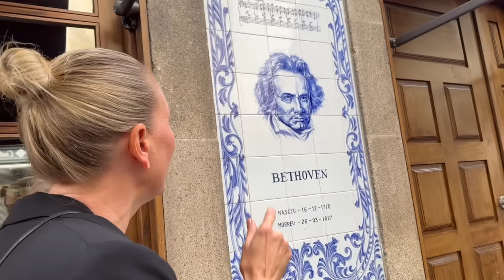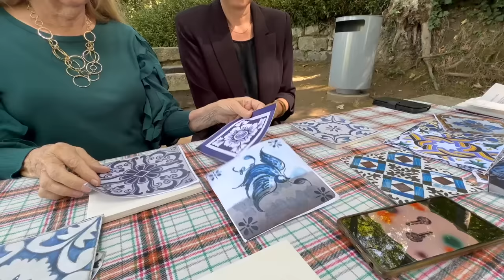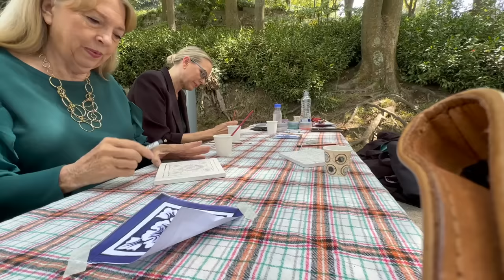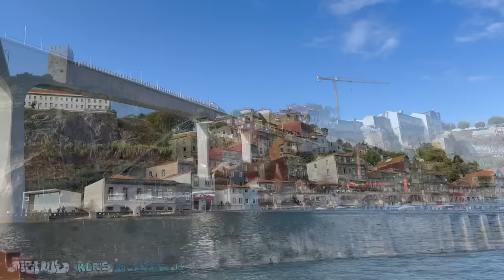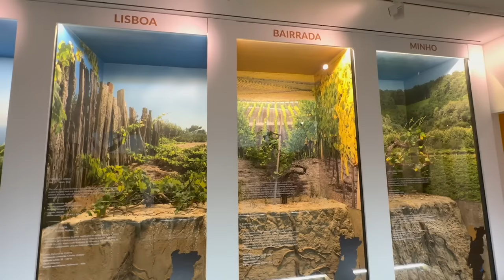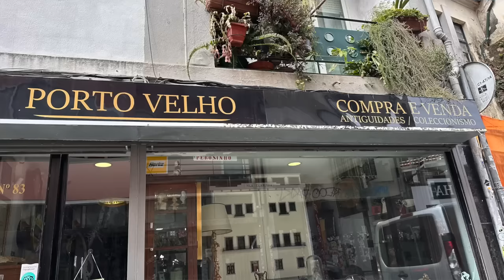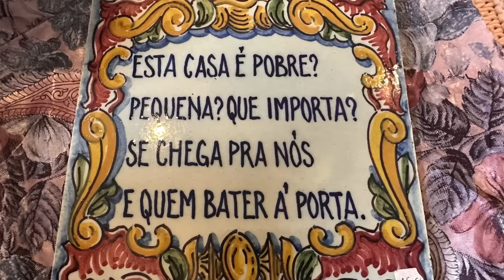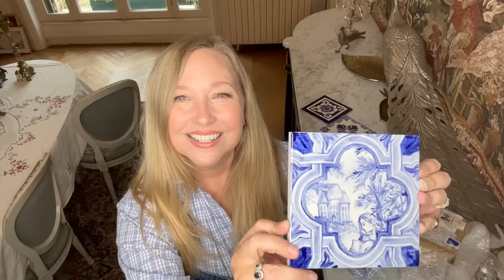The TOP 10 Things To Do in PORTO & How To Paint Real AZULEJOS (Portuguese Tiles)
JOIN US as we share with you our TOP 10 THINGS TO DO while visiting PORTO, Portugal's second largest city, and a magical destination for art, culture, food, shopping, wine, natural beauty, and --best of all -- the world's most beautiful handpainted blue and white tiles.  We  have a private class and learn  How to Paint Real "Azulejos" (Portuguese blue and white tiles). For some of our adventures we are joined by Philip from @TheChateauDiaries .

Located along the Douro River estuary in northern Portugal, Porto is one of the oldest European centers, and its core was proclaimed a World Heritage Site by UNESCO in 1996, as the "Historic Centre of Porto, Luiz I Bridge and Monastery of Serra do Pilar". The historic area is also a National Monument of Portugal.  Its settlement dates back many centuries when it was an outpost of the Roman Empire.

This is not our first chateau! 23 years ago, we bought a much larger castle nearby, which we loved with all our hearts. However, nearly 2 decades, many happy memories, countless renovations, and several small fortunes later, we made the very difficult, empty-nesting decision to downsize. With great luck and perseverance, we found our current petit château, which we are now decorating and updating with love, humour, comfort, and —of course— antiques and art!

Links
  @Chateau Love